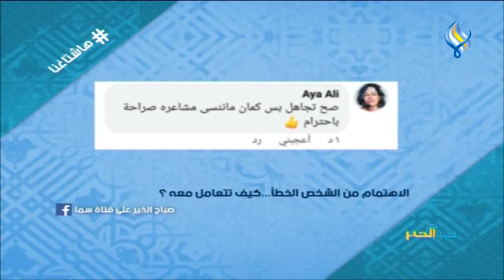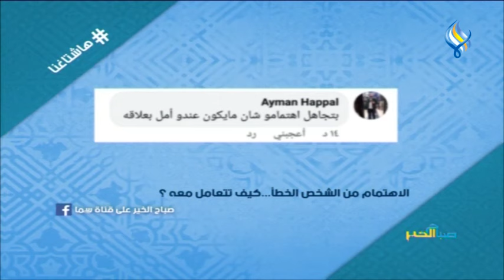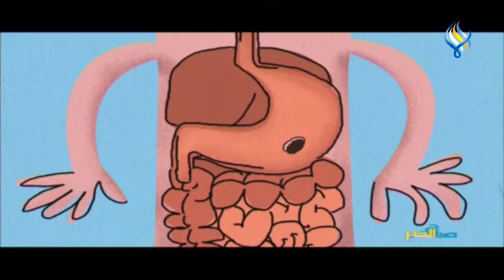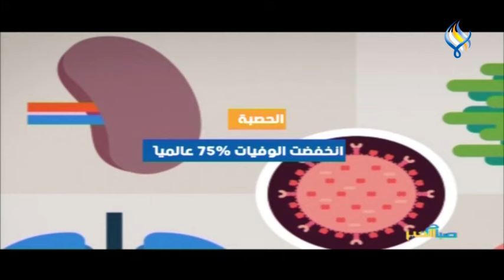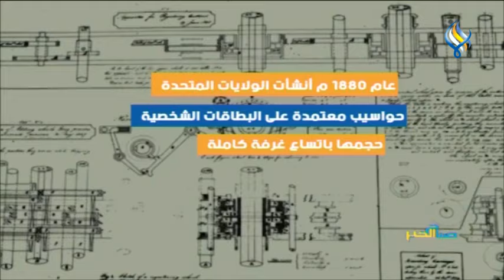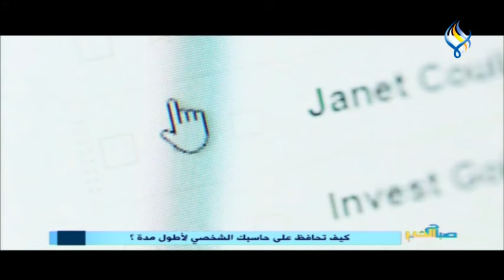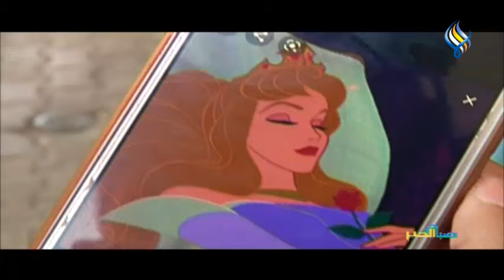قناة سما الفضائية : صباح الخير 12-08-2020